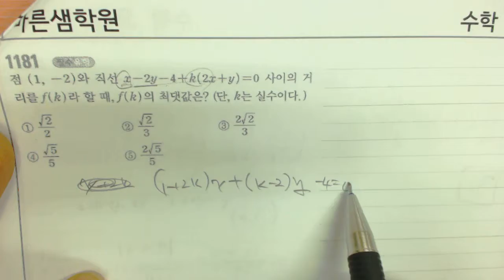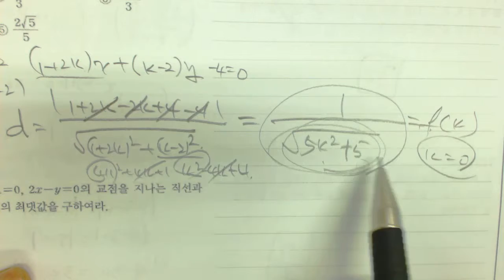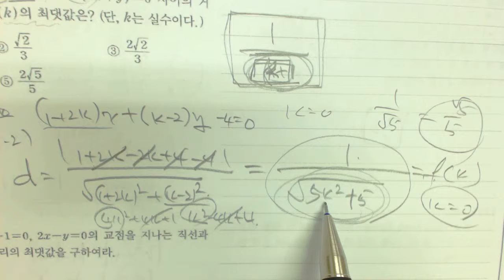고1 2015 개념원리 RPM 수학1 1181